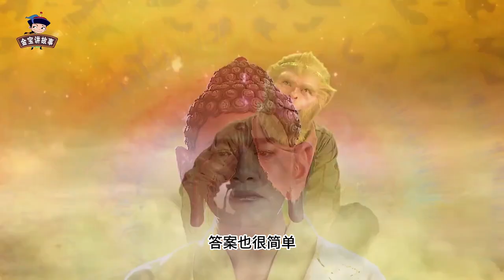孙悟空成佛后才懂，菩提祖师还有三个弟子：一妖、一帝、一佛